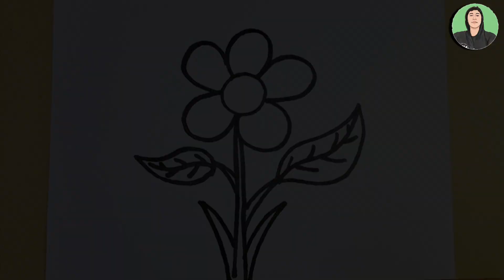HOW TO DRAW A FLOWER | STEP BY STEP DRAWING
Hello guys, how are you? I hope you all are fine.
Welcome to oure another brand new video.
 In this video you will learn how to draw a beautiful flower hand embroidery design, how to draw flower, flower design drawing, flower art, cushion/ pillow cover design drawing, floral design drawing
Please check ouer others video:

    • Beautiful Flower Desig...  ​
    • Cushion Cover Design D...  ​
    • Beautiful flower drawi...  ​
    • Flower Design Drawing ...  ​

God bless you all🙏
Lots of ❤️

Beautiful flower drawing | Simple flower drawing | How to draw simple flower with pencile

 Flower Design Drawing With Pencil  | Simple Flower Drawing With Pencil Colour

Beautiful
Hand made embroidery cushion cover design drawing | pillow cover   flower drawing | Hand embroidery flower design for Beginner

flower design drawing on paper
flower design drawing easy

How to draw simple flower
Simple flower drawing
Simple easy drawing
Easy drawing
Howto draw with pencile
Easy pencile drawing
Gorgeous flower design
Design with pencile
Pencile sketch
How to make flower design
How to draw flower easily
Simple flower design
Simple art
Gorgeous design
Hand embroidery
Embroidery design drawing
Embroidery flower
Floral design drawing
Pillow cover
Cushion cover design drawing

Sunflower And Rose Embroidery Design | Flower Design Drawing | Cushion Cover Pillow Cover

Cushion Cover Design | Pillow Cover Design Drawing | Flower Design Drawing

Rose Embroidery Design Idea | Cushion Cover Design | Pillow cover | Dress Embroidery | Flower Design Drawing